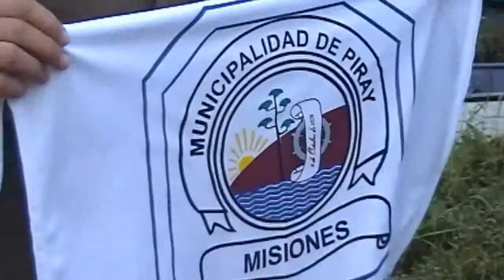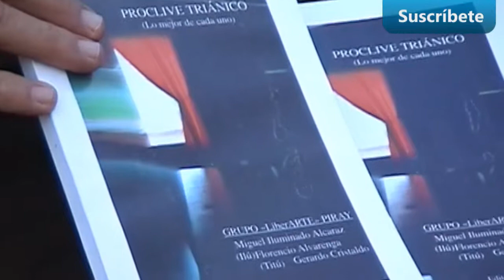UN TRAMO Del Rio Paraná En Misiones Cerca De Puerto Piray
Partimos de Eldorado y luego de pasar por la desembocadura del río Piray Guazú llegamos a Puerto Piray a 1623 km de nuestro destino final.
We depart from Eldorado and after passing through the mouth of the Piray Guazú River we arrive at Puerto Piray, 1623 km from our final destination.

Publicamos nuevos videos los miércoles si TODO SALE BIEN
▼ MÁS VÍDEOS QUE QUIZÁS NO LOS VISTE EN ZONA SAFARI TV ▼
★ Travesía por el Río Paraná por Santa Lucía, Lavalle y Goya, Fiesta Nacional del Surubí 2019 ➨